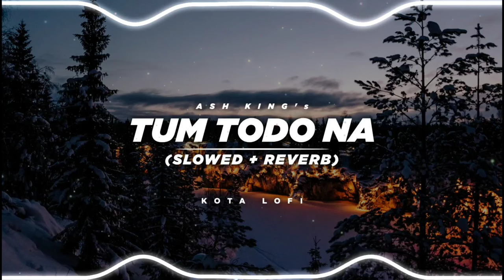Tum Todo Na (Slowed+Reverb) - Ash King | Kota Lofi